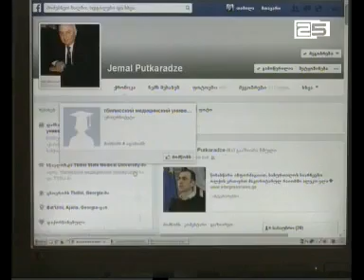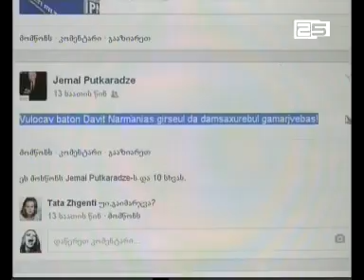მიულოცეს თუ არა გიორგი ერმაკოვს წინასწარი შედეგები უმაღლესი საბჭოდან